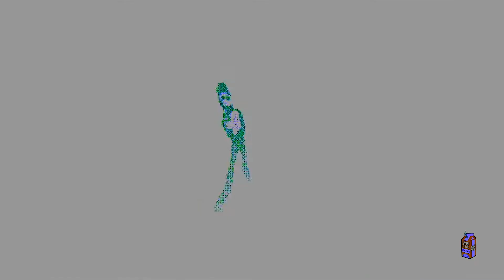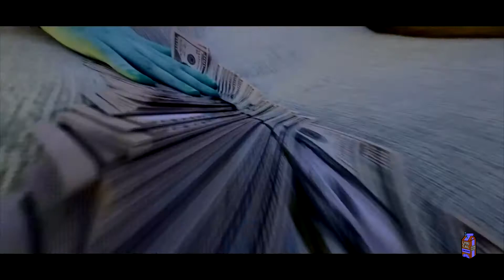[FREE] YEAT TYPE BEAT 2022 "HUMBLE"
Thanks to everyone who likes, comments and subs to my channel! You really motivate me to keep working 💛

Prod: AIR CRACK

⚠️ Please dont register your song with content ID cause the my video will get claimed (You'll get hit by a copyright claim if you do, and I'll have to go through a lot of trouble)